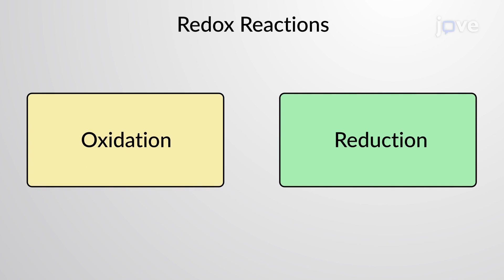Redox Reactions | Bio | Video Textbooks - Preview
Certain processes that are vital to life, including photosynthesis, combustion, and corrosion, fall into the class of reactions called oxidation–reduction, or redox, reactions.
Redox reactions consist of two simultaneous processes: oxidation and reduction.
Oxidation and reduction are complementary processes.